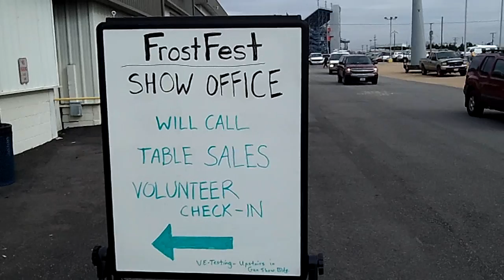Summits on the Air 'SOTA' Frostfest 2012 Amateur Radio KK4WW N4USA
Summits on the Air at  Frostfest 2012

Summits on the Air (SOTA) is an award scheme for radio amateurs and shortwave listeners that encourages portable operation in mountainous areas. SOTA has been carefully designed to make participation possible for everyone - this is not just for mountaineers! There are awards for activators (those who ascend to the summits) and chasers (who either operate from home, a local hilltop or are even Activators on other summits).

SOTA is now fully operational in many countries across the world. Each country has its own Association which defines the recognised SOTA summits within that Association. Each summit earns the activators and chasers a score which is related to the height of the summit. Certificates are available for various scores, leading to the prestigious "Mountain Goat" and "Shack Sloth" trophies. An Honour Roll for Activators and Chasers is maintained at the SOTA online database.

David Larsen KK4WW & Tom King W4VZH visited Frostfest in Richmond, Virginia Saturday 2-04-12 and had a great time. We stopped by many of the Flea Market tables and David purchased only one radio item "Conar" 1969 novice cw transmitter. We sold all the items we brought to the Fest by Noon and headed home happy Hams. David made videos at "FlexRadio Systems" & "Summits on the Air" - you can see both of these on my amateur radio play list here on the LCF Group channel. It was a lot of fun and we made many new friends.

David KK4WW has been Ham Radio operator for more than 58 years and has worked in the electronics industry as engineer and teacher during this time. Dave still enjoys radio and his collection of historical Microcomputers

Video produced by the LCF Group, ( We are on The Crooked Road Heritage Music Trail and the Round The Mountain Artisan and Craftsman Venue - great place to visit ) Floyd Virginia. The LCF Group consist of David Larsen KK4WW, Gaynell Larsen KK4WWW and Dee Wallace KG4VMI. We operate 'Chantilly Festival Farm' & 'Bugbook Historical Computer Museum' & are all radio amateurs - Directors of "The Foundation for Amateur International Radio Service" ( FAIRS) also located in Floyd Virginia. N4USA is the radio call for FAIRS and we have operated in Dominica as J79WW J79WWW J79VMI. We are members of " The Floyd Amateur Radio Society" FARS. The LCF Group ( 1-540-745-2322 ) The following have activities in Floyd County, Virginia , bugbook historical microcomputer museum , Bugbooks , , bugbook historical microcomputer museum , bugbooks , , Bill St Pierre David Larsen Blacksburg Group, ttp:// h , Bugbook historical microcomputer museum land for sale by owner Floyd County Virginia, Floyds future, owner financing FSBO , , bugbook series Blue Parkway